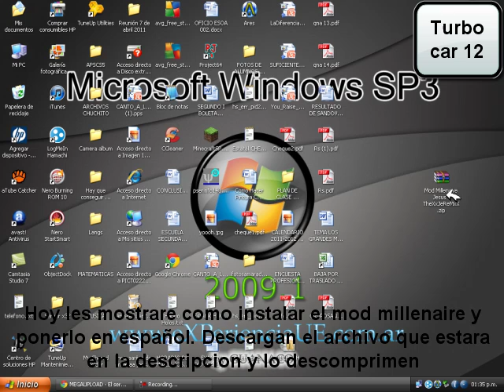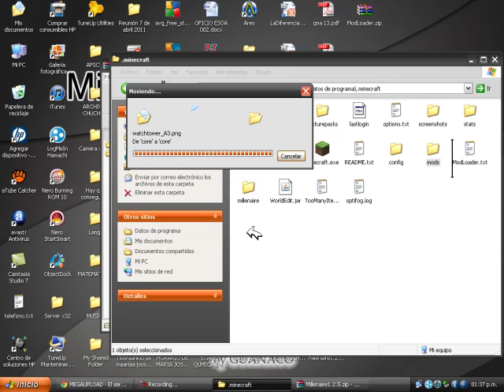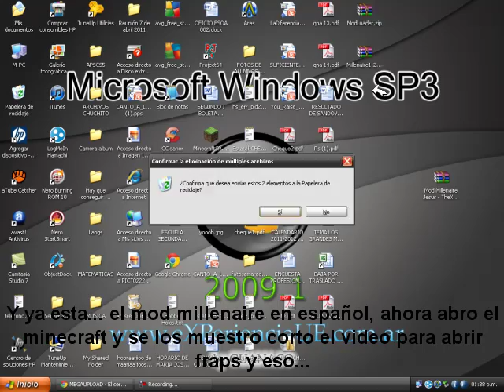Minecraft - Como instalar y poner en español el mod millenaire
En este video les muestro como instalar el mod millenaire para la 1.7
NOTA no sirve con la 1.8